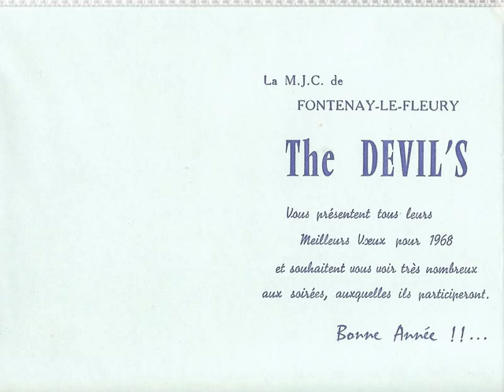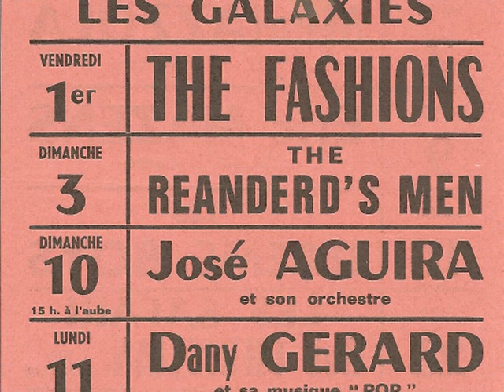- THE DEVIL'S -1967-1970 -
quelques vieilles photos jaunies sur une bande son usée - enregistrement d'une répétition du groupe en 1968 - titre "and i love her" -